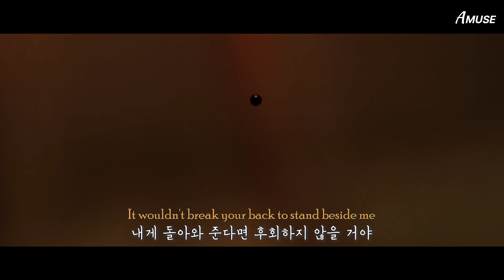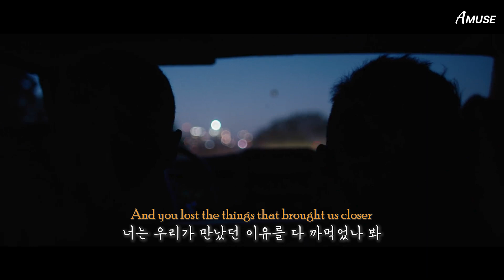천재호소인 지올팍 커버곡💔 | Dominic Fike - Superstar Sh*t | Zior Park cover [ KOR / ENG / 가사해석 ]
Dominic Fike Superstar Sh*t cover
도미닉 파이크 슈퍼스타 커버
zior park cover mv
superstar shit lyrics 가사 해석